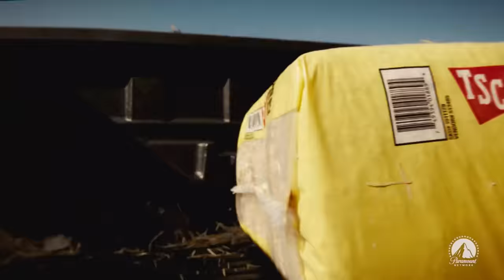Ranching with Taylor Sheridan | Yellowstone | Paramount Network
Ranching is a way of life. You’re never off-duty. Taylor Sheridan knows that all too well, and brings that authenticity to each episode of Yellowstone. Yellowstone airs Sundays at 8/7c on Paramount Network.